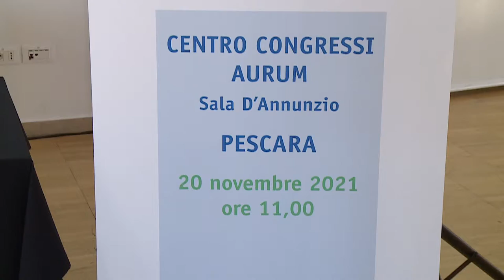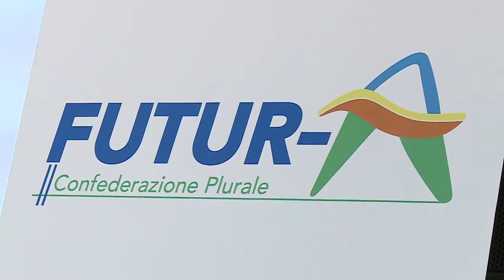Presentata “Futur-A”. Giuliante: “Riavviciniamo le persone alla politica”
Essere una confederazione plurale. Con questo obiettivo è partita la nuova avventura di Futur-A presentata dal presidente della TUA Gianfranco Giuliante dopo la sua fuoriuscita dalla Lega. Per Giuliante l’Abruzzo del futuro dovrà saper coniugare ricerca, sviluppo e sostenibilità per farla uscire dall’isolamento in cui si trova adesso.